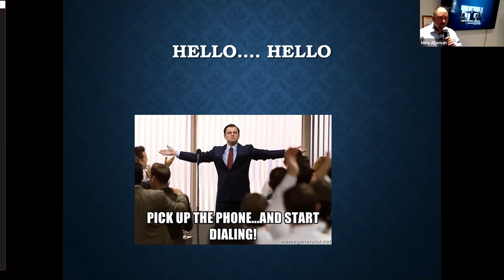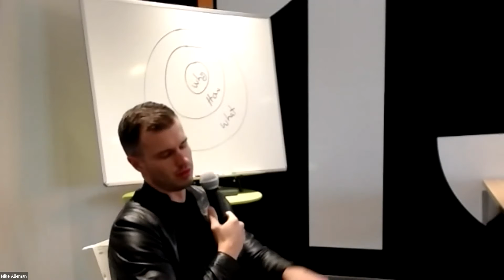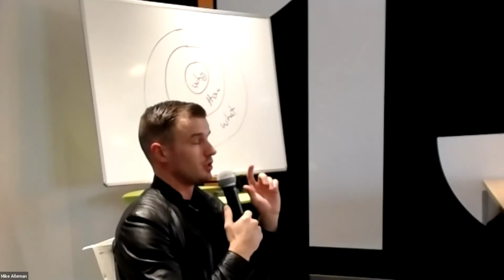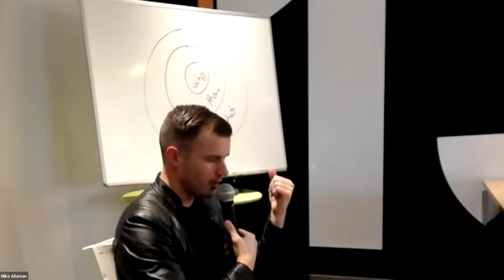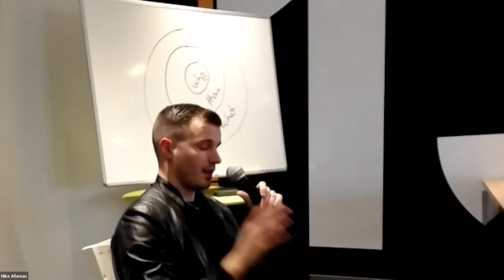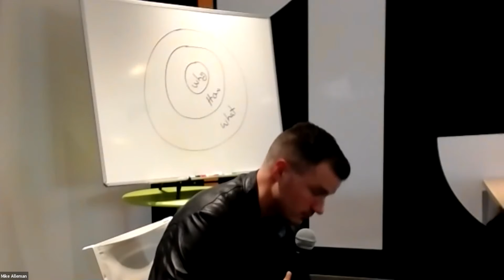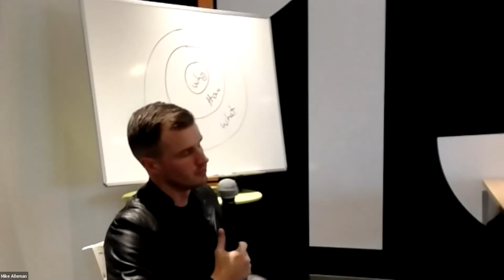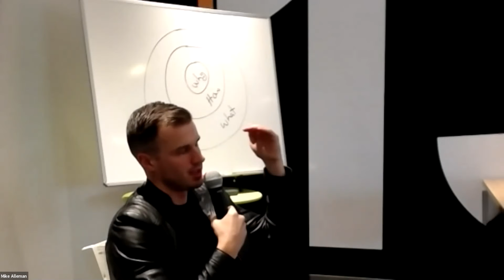BOOT CAMP JAN 2021 S2 PHONE SCRIPT DYNAMICS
The Alleman Group
Boot Camp January 2021
Jonathon Yeakey
Phone Script Dynamics